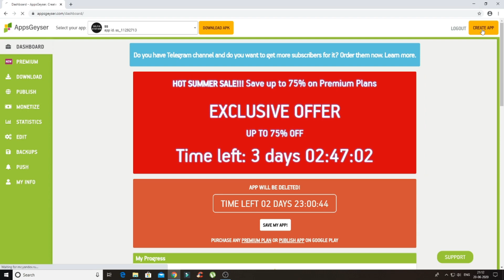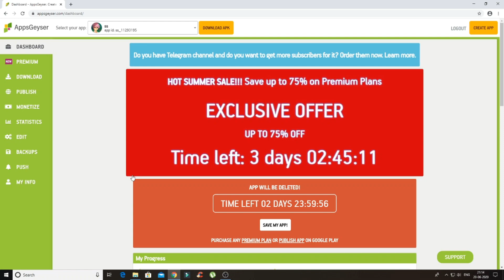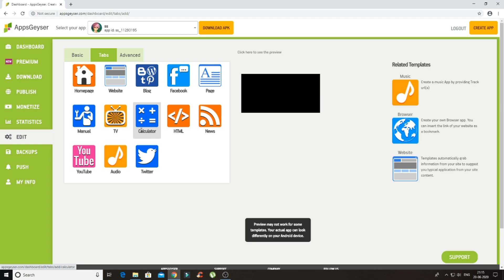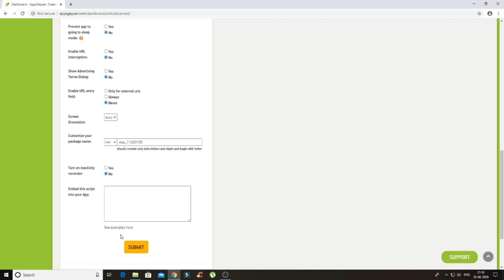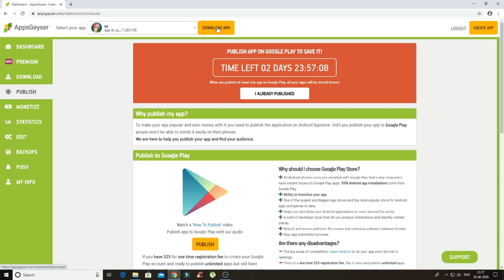How To Create Android Apps In Mobile | Make Android Apps In Mobile